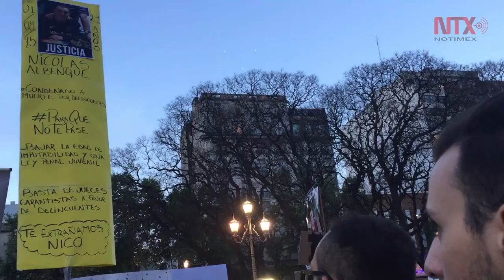En Argentina marchan para exigir seguridad y justicia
Una de las demandas más insistentes fue la de echar a los jueces corruptos